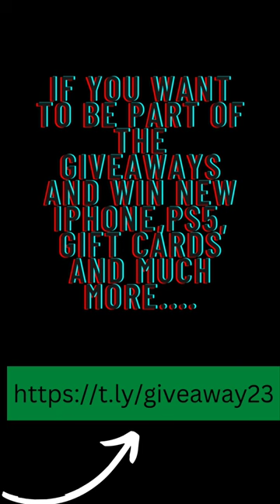porch pirates getting humbled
porch pirates getting humbled. why can't nobody work anymore.. check out these major fails from porch pirates.. subscribe and like for more content coming every day or every other day...super funny. epic fail donkey of the week.best fails 2022#car failscompilation#cctv fails#epic fails 2022expensive fails#fail of the week